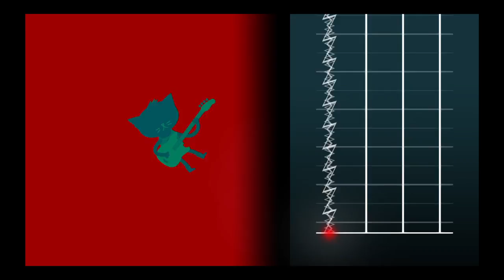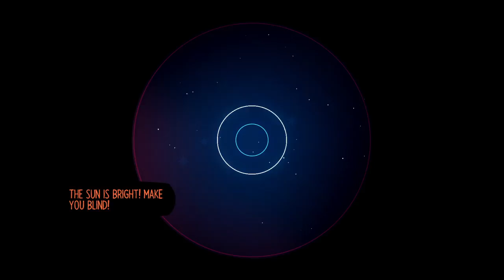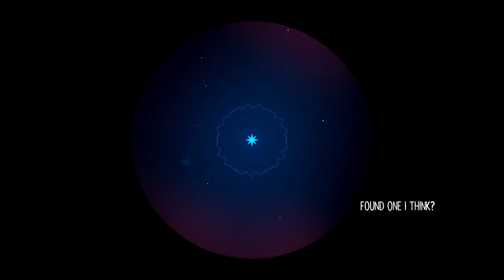Jack plays Night in the Woods part 6